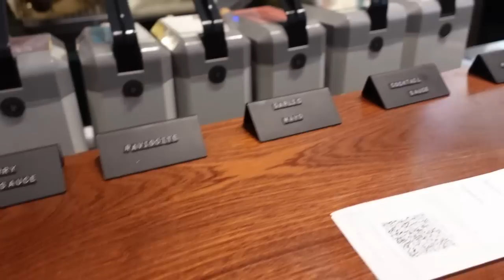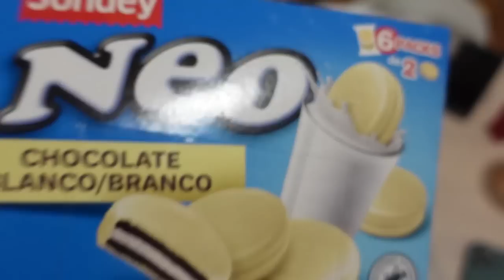Lissabon Städtetrip Vlog 🧡 City Strolls, Food Tests, Zeit mit den Girls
Ich war eine Woche mit Freunden in Lissabon und zeig euch ein paar Eindrücke aus unserem Urlaub. 🤗